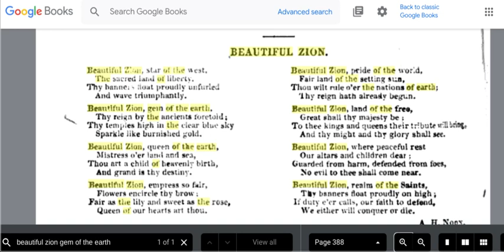Beautiful Zion Gem Of The Earth